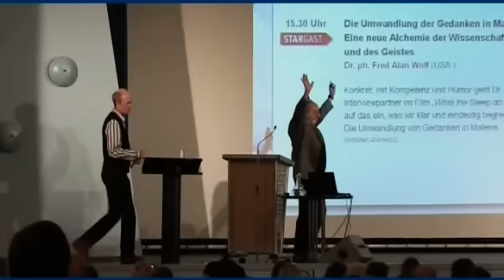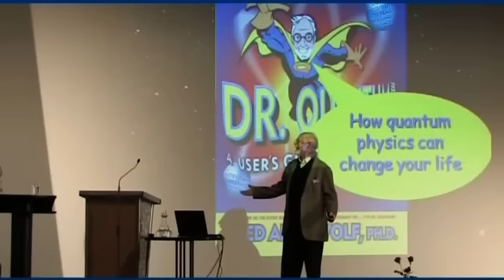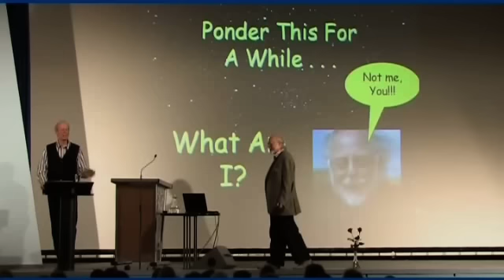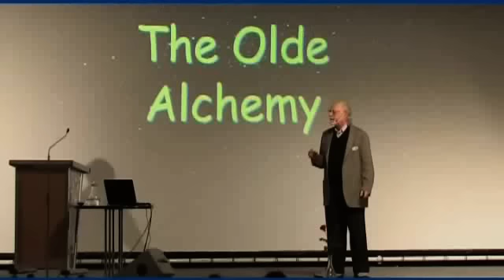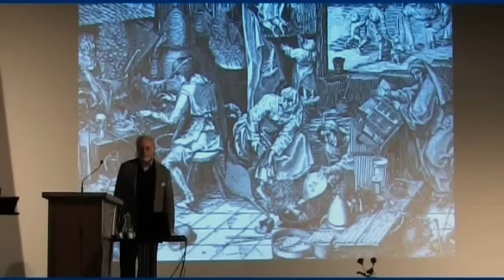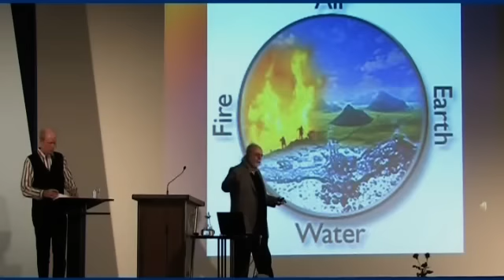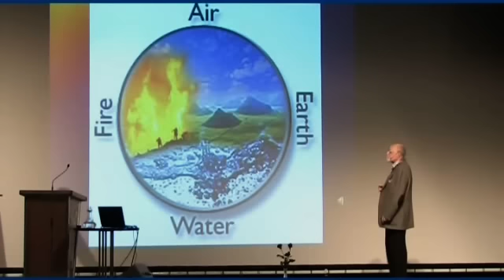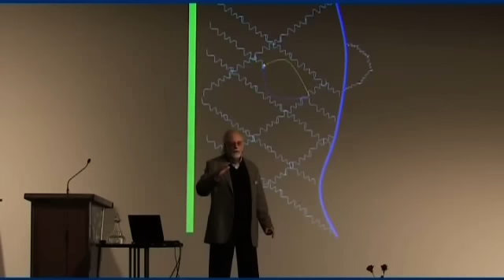Fred Alan Wolf - Vortrag 2007 Teil 1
Die Umwandlung der Gedanken in Materie:
Eine neue Alchemie der Wissenschaft und des Geistes